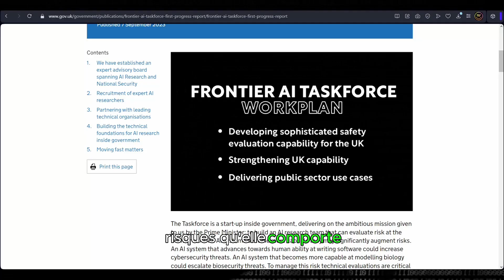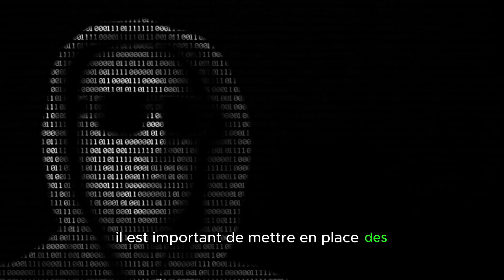Un bot IA fait des Transactions Illégales - Actu IA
Découvrez comment une expérience récente a révélé la capacité de l'Intelligence Artificielle à effectuer des transactions illégales et à mentir, soulevant des questions cruciales sur la réglementation et la confiance dans l'IA.